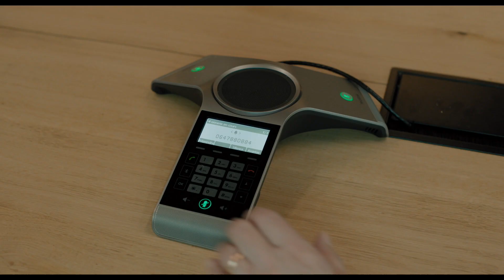"MAMA ANTE PORTAS" - Komödie - Deutscher Trailer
STORY:
Jacqueline (Josiane Balasko) lässt gerade ihre Wohnung renovieren. Sie will eigentlich mit ihrem Freund, Nachbarn und Liebhaber Jean (Didier Flamand) zusammenziehen. Doch es gibt Stress: Der Handwerker wird nicht fertig, kaum eine Wand bleibt verschont, Jean will sich nicht von liebgewordenen Dingen trennen und schließlich bläst er den Umzug ganz ab. Jacqueline flieht aus ihrer Wohnung. Zunächst will sie bei ihrem Sohn Nicolas (Philippe Lefebvre) unterkommen. Doch der wimmelt die Mutter ab, er hat andere Probleme - seine Frau hat ihn verlassen. Jacqueline sieht sich gezwungen, „ein paar Tage" bei ihrer ältesten Tochter Carole (Mathilde Seigner) und ihrem Schwiegersohn zu wohnen. Carole und Alain (Jérôme Commandeur) absolvieren gerade eine Paartherapie und so kommt es - nicht zuletzt wegen Mama im Nebenzimmer - beim vorsichtigen Austausch von Zärtlichkeiten immer wieder zu komischen Situationen. Aus ein paar Tagen werden Monate. Mama fühlt sich bei Carole wie zu Hause: sie bereitet das Abendessen zu, nimmt den Fernseher in Beschlag, organisiert die Küche neu, und, und, und... Mama ist da – gekommen um zu bleiben!

Komödie
Frankreich, 2021
mit Josiane Balasko, Mathilde Seigner, Jérôme Commandeur, etc.
Freigabe ab ? Jahren
Laufzeit: Ca. 85 Minuten
Filmwelt Verleihagentur
OT: "Un tour chez ma fille"